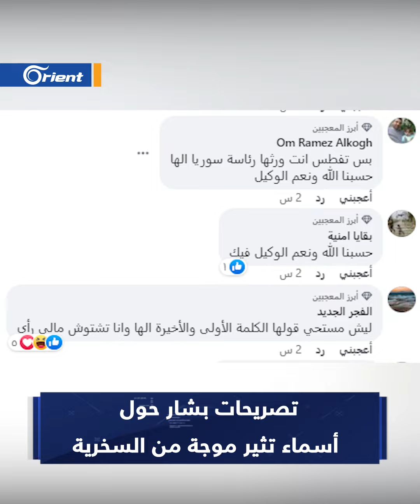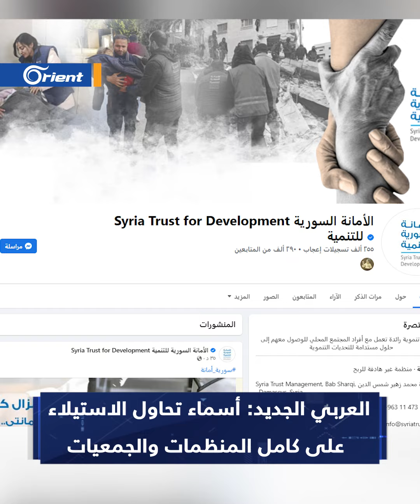أسماء أسد تحاول الاستيلاء على الجمعيات الخيرية وبشار يعترف بشراكتها لجرائمه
تسعى أسماء زوجة بشار_أسد للسيطرة على جميع المنظمات غير الحكومية من خلال إلحاقها بـ"الأمانة السورية للتنمية" التي تشرف عليها، وذلك بهدف الاستيلاء على الأموال التي تصل إلى تلك المنظمات، بما في ذلك الجمعيات الخيرية